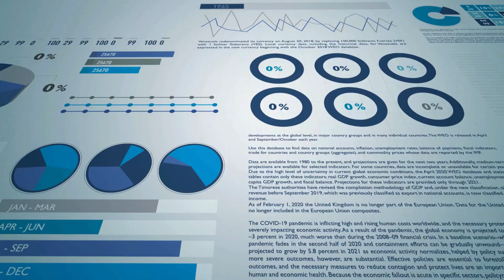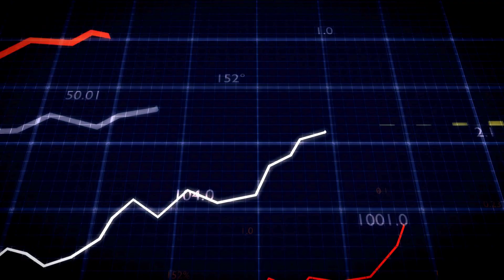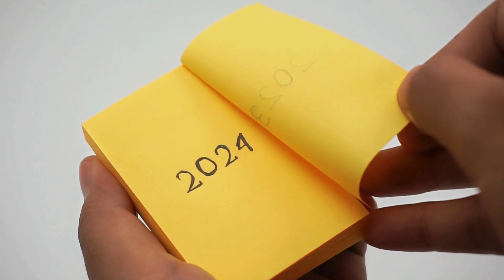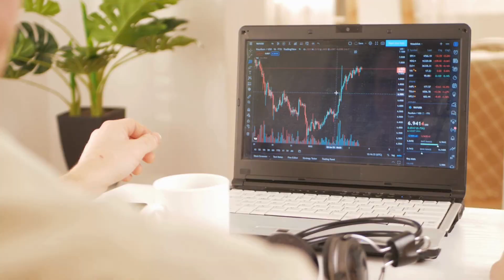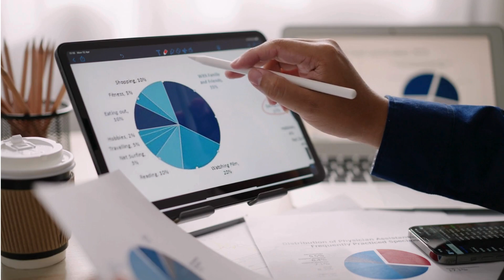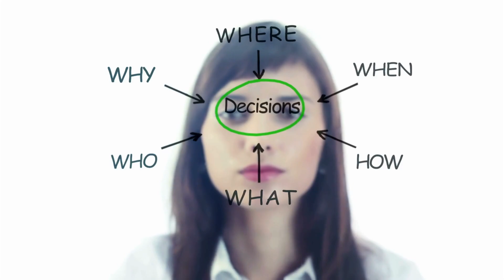"क्या AI से होगा आपका जीवन और मुश्किल?"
"AI" redirects here. For other uses, see AI (disambiguation), Artificial intelligence (disambiguation), and Intelligent agent.
Artificial intelligence (AI), in its broadest sense, is intelligence exhibited by machines, particularly computer systems. It is a field of research in computer science that develops and studies methods and software which enable machines to perceive their environment and uses learning and intelligence to take actions that maximize their chances of achieving defined goals. Such machines may be called AIs.

AI technology is widely used throughout industry, government, and science. Some high-profile applications include advanced web search engines (e.g., Google Search); recommendation systems (used by YouTube, Amazon, and Netflix); interacting via human speech (e.g., Google Assistant, Siri, and Alexa); autonomous vehicles (e.g., Waymo); generative and creative tools (e.g., ChatGPT and AI art); and superhuman play and analysis in strategy games (e.g., chess and Go). However, many AI applications are not perceived as AI: "A lot of cutting edge AI has filtered into general applications, often without being called AI because once something becomes useful enough and common enough it's not labeled AI anymore."

Alan Turing was the first person to conduct substantial research in the field that he called machine intelligence.[5] Artificial intelligence was founded as an academic discipline in 1956.[6] The field went through multiple cycles of optimism,followed by periods of disappointment and loss of funding, known as AI winter.Funding and interest vastly increased after 2012 when deep learning surpassed all previous AI techniques,and after 2017 with the transformer architecture.This led to the AI boom of the early 2020s, with companies, universities, and laboratories overwhelmingly based in the United States pioneering significant advances in artificial intelligence.

The growing use of artificial intelligence in the 21st century is influencing a societal and economic shift towards increased automation, data-driven decision-making, and the integration of AI systems into various economic sectors and areas of life, impacting job markets, healthcare, government, industry, and education. This raises questions about the long-term effects, ethical implications, and risks of AI, prompting discussions about regulatory policies to ensure the safety and benefits of the technology.

The various sub-fields of AI research are centered around particular goals and the use of particular tools. The traditional goals of AI research include reasoning, knowledge representation, planning, learning, natural language processing, perception, and support for robotics.[a] General intelligence—the ability to complete any task performable by a human on an at least equal level—is among the field's long-term goals.

To reach these goals, AI researchers have adapted and integrated a wide range of techniques, including search and mathematical optimization, formal logic, artificial neural networks, and methods based on statistics, operations research, and economics.[b] AI also draws upon psychology, linguistics, philosophy, neuroscience, and other fields.